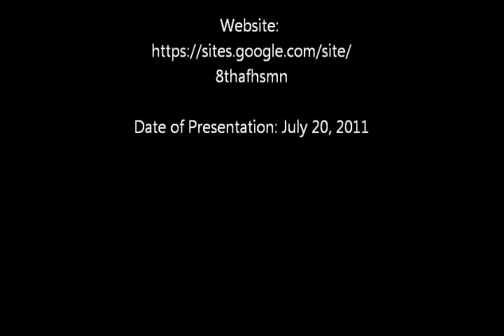Lou Martin, Early Yrs: Eighth Air Force Historical Society of Mn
Lou Martin, Pilot and a former FAA Inspector describes his early career in a presentation to the 8th Air Force Historical Society of Minnesota.